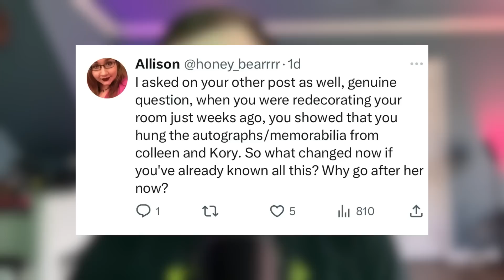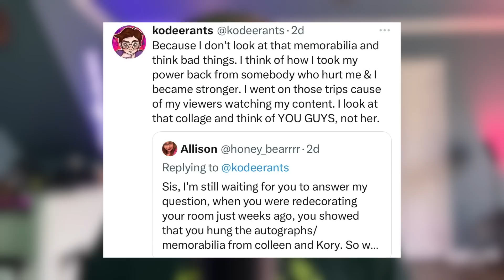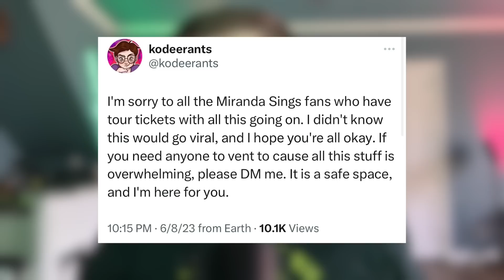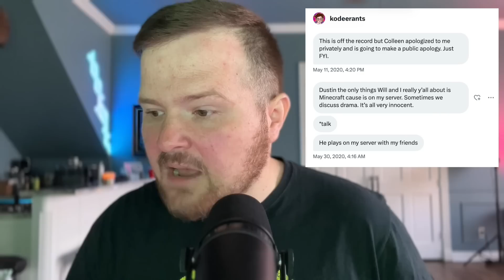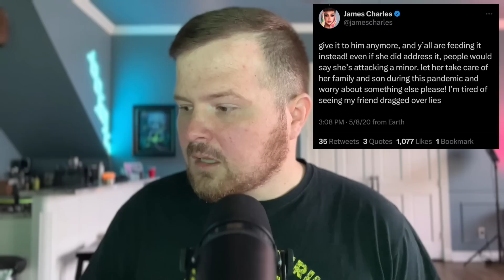colleen ballinger is AWFUL (Traumageddon is here)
colleen ballinger is AWFUL (Traumageddon is here) I am so sorry Adam.